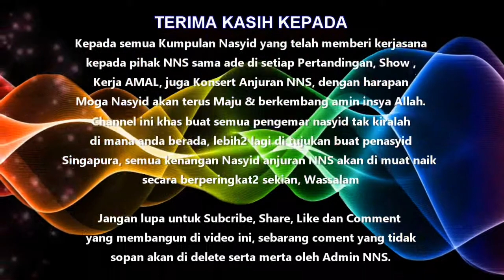NNS Nasyid Trailer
Video perjuangan NNS sejak tahun 1999.Dalam video Nasyid Trailer  memaparkan sedikit sedutan dari Pertandingan Nasyid NNS dari peringkat Semi Final hingga ke Final, show2 dan juga Konsert.

jangan lupa untuk ke link ini di bwh ini untuk menonton SENARAI VIDEO dalam simpanan NNS

harap dapat bersabar dan datang lagi untuk memeriksa video lain dalam simpanan ibu ok.
- Ibu Kamisah @ Deejay Ibumisali